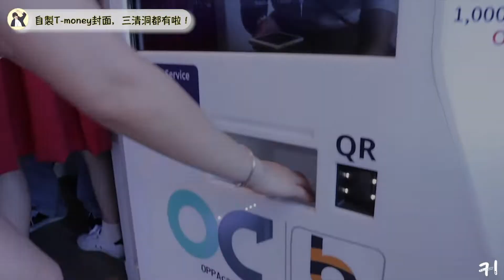自製T-monry封面機，三清洞都有啦🙋｜韓國旅行｜KikiChan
因為太多介紹，所以小妹就只是短片記錄
但是之前好像是只有 弘大 那邊有，
剛好在 三清洞 遇到，就小拍片了！
雖說不長，但教學也算詳😘😘😘
PS：大家記得 慎 重 選相呀🤦‍♀️

【早前回顧】
韓國男人妒忌心重？來女友理想型的Cafe 反應是？留學生福音🙋大創有電話卡賣

【關鍵字】
韓國旅行／韓國生活／韓國文化／韓國分享／韓國美食／韓文／生活文化／開箱